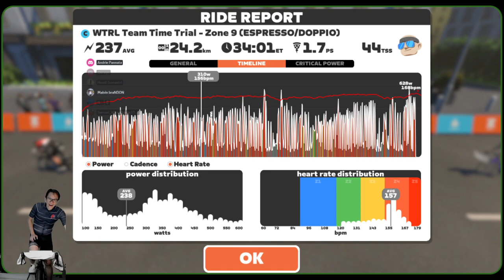ZIRT Dua on WTRL #255 on Casse Pattes in France 070324